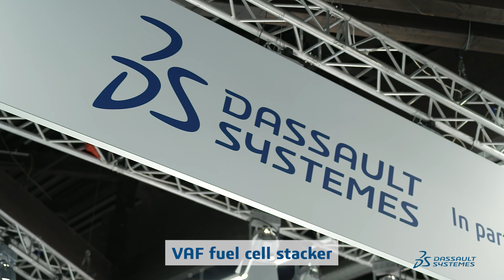Dassault Systèmes & Omron Electronics auf der SPS 2022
Erleben Sie unser Show Case auf der SPS 2022. Zusammen mit unseren Partnern Omron Electronics sowie VAF GmbH präsentieren wir dieses Jahr  eine robotergestützte Stacker-Zelle für den Zusammenbau von Brennstoffzellen-Stacks. Die Entwicklung dieser hochmodernen Anlage konnte mithilfe der 3DEXPERIENCE Plattform von Dassault Systèmes verwirklicht werden. Die Verknüpfung der digitalen Zwillingen von Konstruktion und Fertigung treibt autonome, effiziente und nachhaltige Produktion der Zukunft voran.